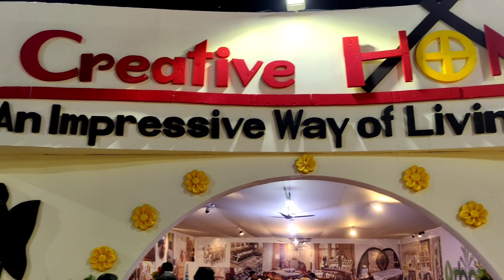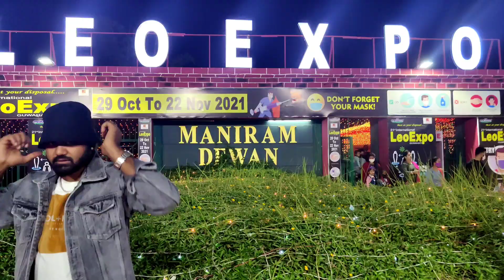Leo Expo Guwahati 2021 ||| Maniram Dewan Trade Center ||| Tiklu Vlogs